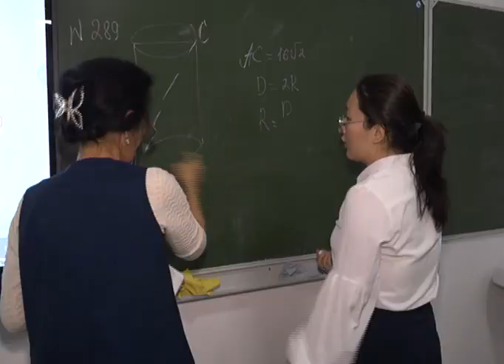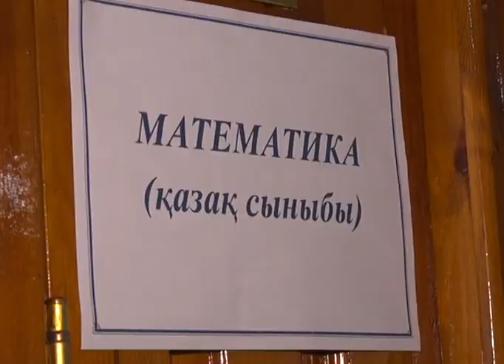Ержүрек оқушы.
Ортамызда адам өміріне араша түсетін адамдар бар екені қуантады. Оның ішінде жастар болса, тіптен тамаша. Болашағымыз жастардың қолында деп жатамыз, Мейірбек соның жарқын дәлелі. Ол қиналып жатқан жанға алғашқы көмек көрсетіп, ерлік жасады. Дер кезінде көрсетілген медициналық әрекеттің арқасында қыз бала аман қалғанОқиға қазан айында орын алып отыр. Әйтсе де, Мейірбектің ерлігі ел аузында. Жасөспірім оқитын Ахмет Байтұрсынұлы атындағы лингвистикалық мектеп -гимназиясы мақтан тұтуда. 11-сынып оқушысы эпилепсиядан құлаған қызға жедел -жәрдем келгенше алғашқы көмек көрсеткен. Нұржанов Мейірбек- 11"Б" класс оқушысы. Ата-анасының тұңғышы. Артанына ерген інісі бар. Мейірбек болашақта ұшқыш болуды армандайды. Қиналған, көмекке мұқтаж адамға қол ұшін созу азаматтық парызым, дейді жасөспірім. Ол денсаулығы күрт нашарлап, талып қалған қыз балаға бірден әрекет етіп, көмек көрсетуге ұмтылған. Мейірбектің бұл ерлігіне мұғалімі таң қалмаған. Оқушысының батыл, қайырымды екенін айтады. Сегіз қырлы, бір сырлы жігіт сабақты да жақсы оқиды. Түрлі спорт сайыстарына қатысып, белсенділік танытып жүр. Оны тек өте тәрбиелі, сабырлы әрі салмақты бала деп білеміз, дейді ұстазы.